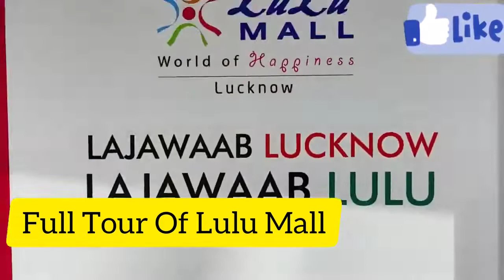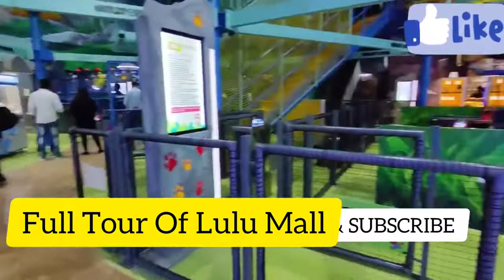Lulu mall Lucknow! India's Biggest Hypermarket in Lucknow!Lulu mall#viral